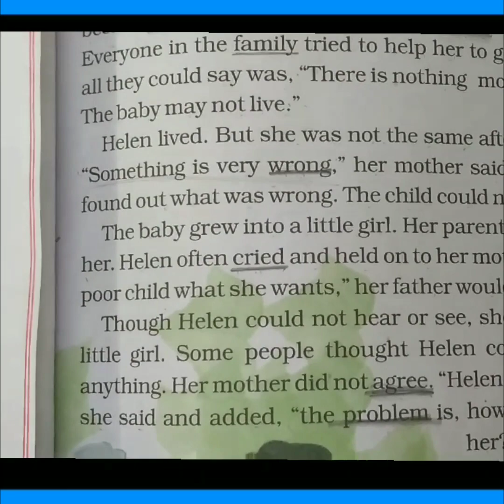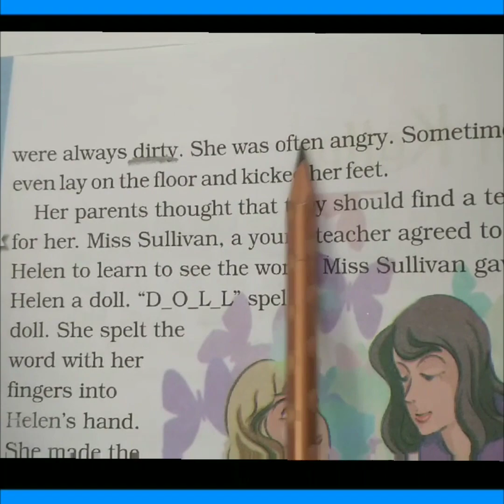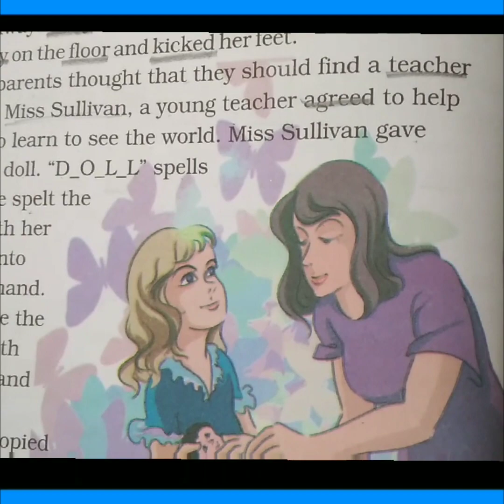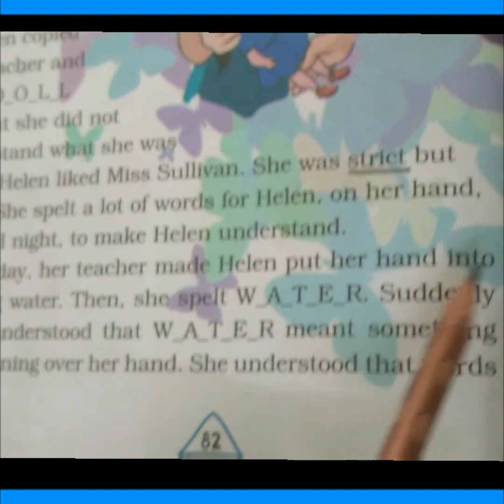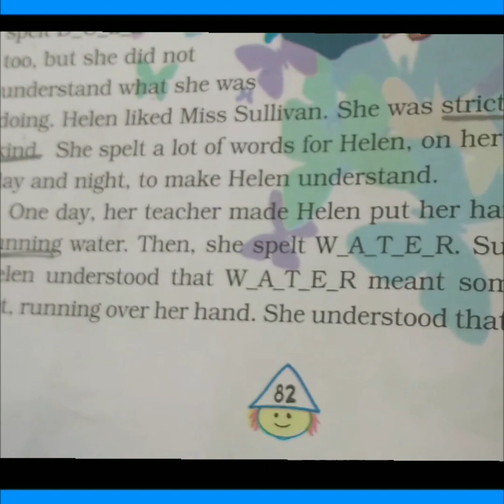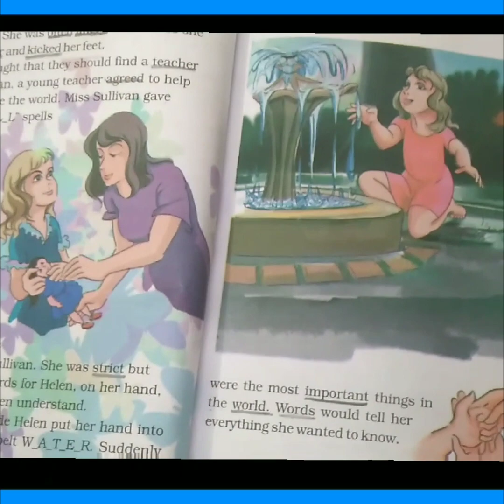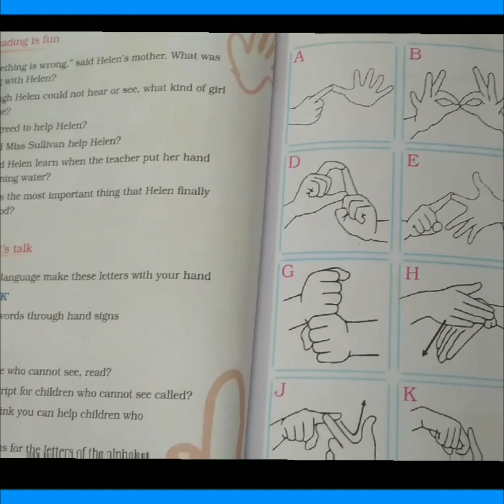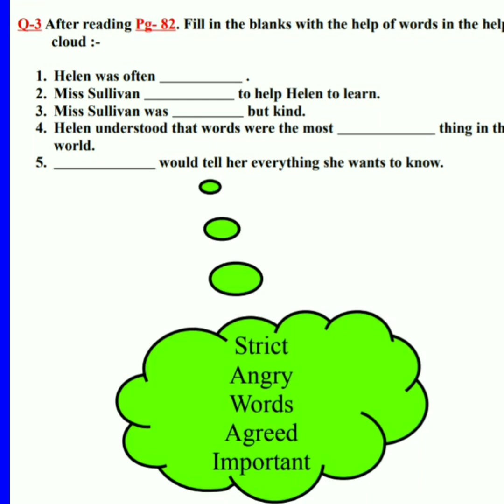Helen Keller part 2